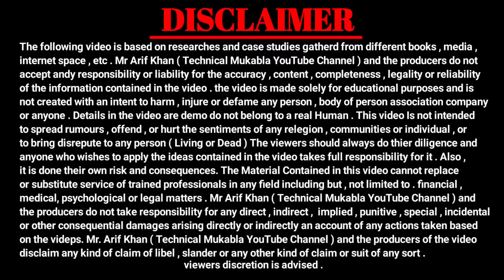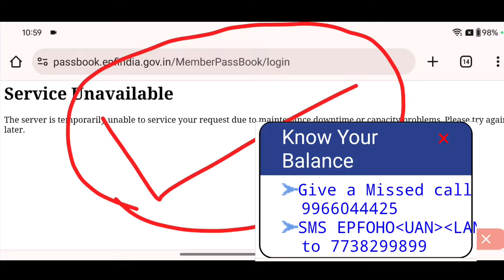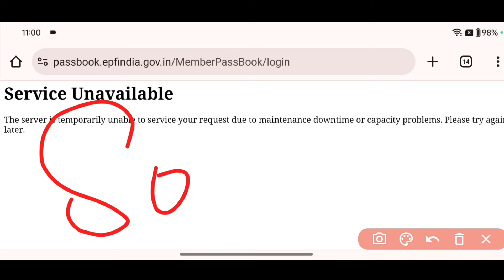😲 PF Passbook Big New Update 2024 | PF Passbook Portal कब खुलेगा PF Balance चेक करने का दूसरा तरीका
PF Passbook Kyo nahi khul rahi hai
PF Passbook New Error Service Unavailable
Service Unavailable Error
PF Balance kyu nahi check ho Raha hai
PF Passbook Error
Service Unavailable
PF Balance Kais Check Kare
pf ka paisa check kyu nahi ho rha hai
PF Balance check portal band ho gaya
PF passbook portal kab chalega
PF Passbook Kab Khulegi
PF Passbook Portal Kab Khulega
PF Balance check kyo nahi ho raha hai
PF passbook portal kab open hoga
epf passbook
pf passbook not open today
pf passbook not open 2024
pf passbook not opening
epf passbook new update 2024
pf passbook portal kab open hoga 2024
pf good news today
epfo new update
epf
pf
epfo
e passbook
pf passbook website not working
pf
epfo
epf
epf latest update 2024
uan, pf passbook portal
epf passbook
pf passbook
epfo big update
epfo news update
pf claim
epfo india
pf balance portal kab open hoga
pf uan passbook portal new update 2024
epfo new update
pf good news 2024
pf
epf
epfo